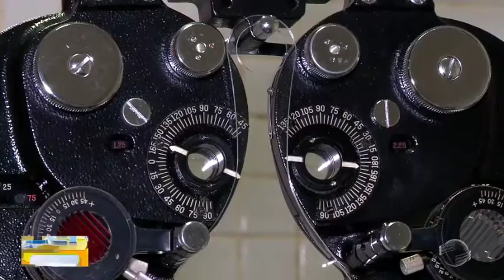Uso de óculos escuros ao sol pode evitar câncer no olho; saiba como